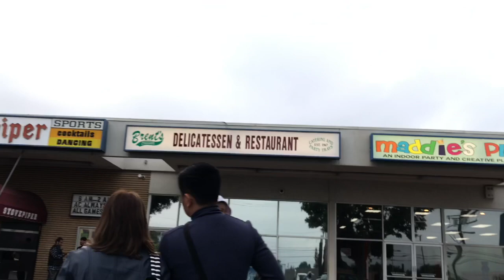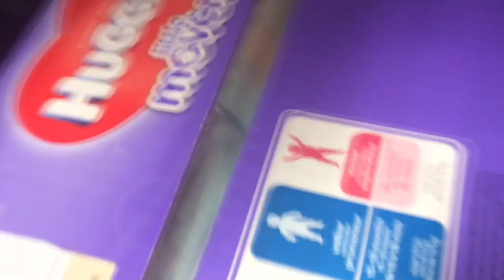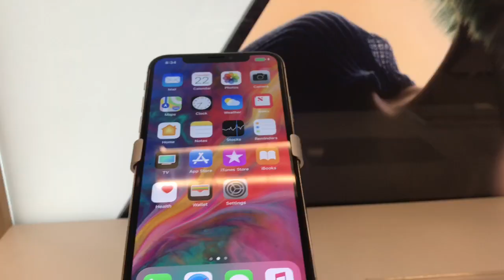1st Day In The 🇺🇸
1st day was really really really really great!!! PS